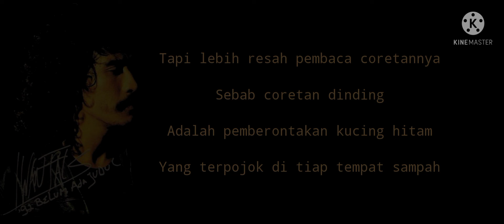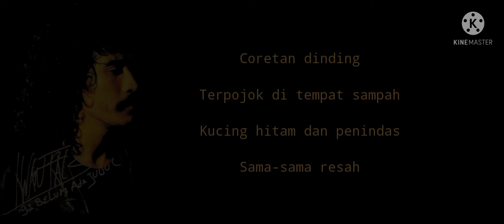Iwan fals-Coretan dinding(Lyric)